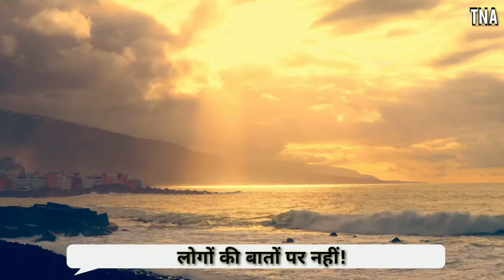आज का सुविचार : दिसम्बर १, २०२०